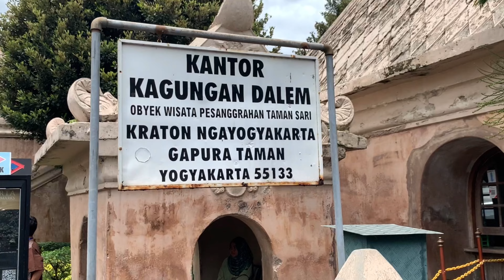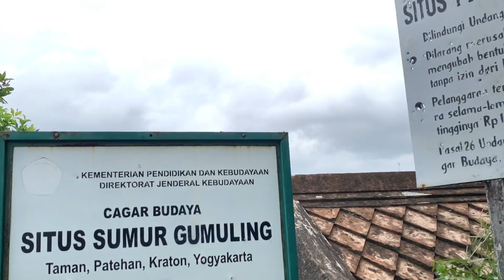Wisata Taman Sari // Hadiah untuk Permaisuri Raja Sri Sultan Hamengku Buwono 1 dan ada Filosofinya.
Wisata Taman Sari // Hadiah untuk Permaisuri Raja Sri Sultan Hamengku Buwono 1  dan Filosofinya.
salam hangat Healing Sarung11 bagi semuanya.

kali ini saya mereview yang mana ini dulunnya adalah kolam renang Permaisuri dari Sri Sultan Hamengku Buwono 1 sebagai Hadiah Maka dibuatkanlah Kolam ini, dan bangunan yang identik dengan bangunan megah kerajaan zaman dulu yang mana degan arsitektur yang bagus nan indah, dan banyak lorong-lorongnya. Apalagi banyak Spot fotonya lo.. seperti di Kolam Renangnya, Terowongannya, Bangunan Megahnya yang dari Depan, dan lain-lainya mari simak videonya yaa... ada penjelasannya juga kok .